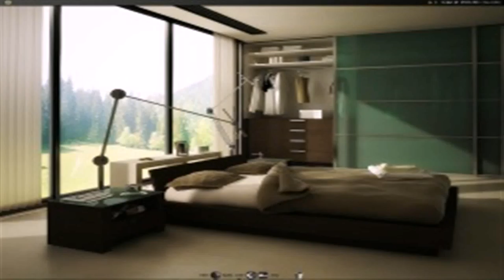Bedroom Decor Ideas Green (see description)